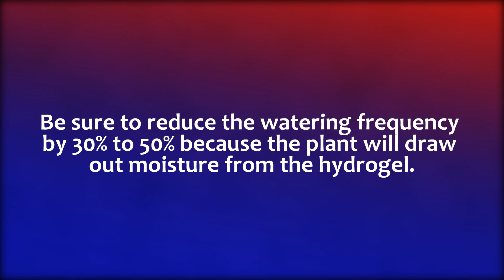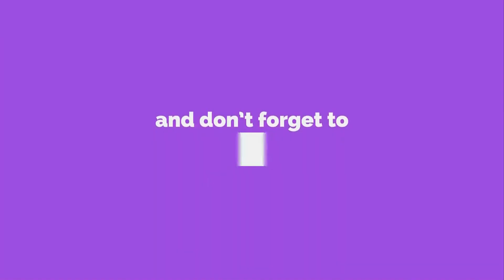Follow This Amazing Hack and You'll Never Water your Plants Again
This DIY Garden Hack will cooperate with your busy schedule and allow you to water plants infrequently.

Supplies:
* Diaper
* Potting Mix
* Pot
* A Plant